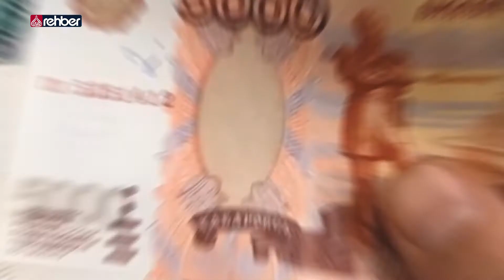Bıçak Ustaları Mesaiye Başladı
Bayrama sayılı günler kala bıçak ustaları, mesaiye başladı… Kurban kesmeye hazırlanan vatandaşlar ise soluğu uzman bıçakçıların yanında alıyor. Talepleri karşılamak için var gücüyle çalışan ustalar da vatandaşların bıçaklarını keskinleştirmeleri için son günü beklememeleri tavsiyesinde bulunuyor.

   OYNATMA LİSTELERİMİZ